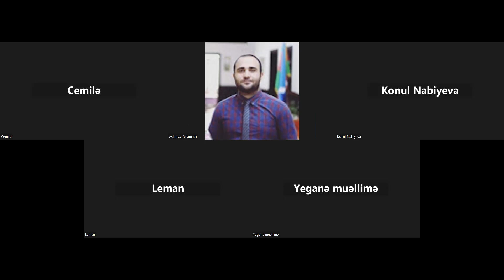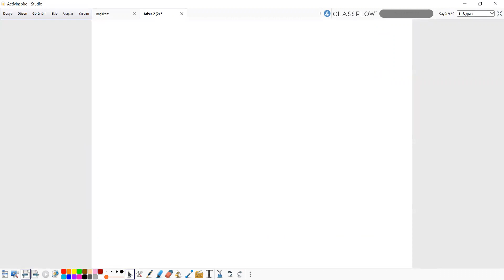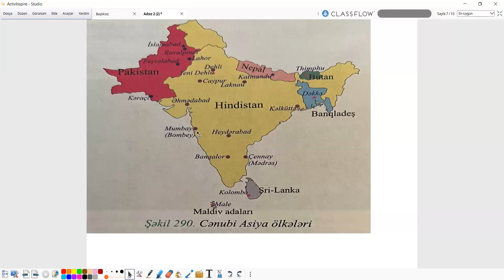Asiya ölkələri: Yaponiya (1-ci hissə)